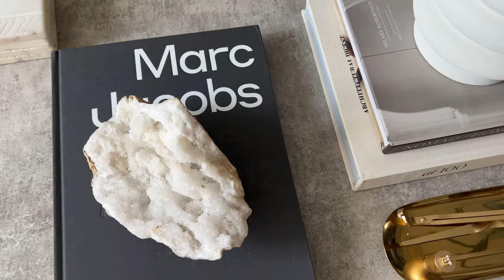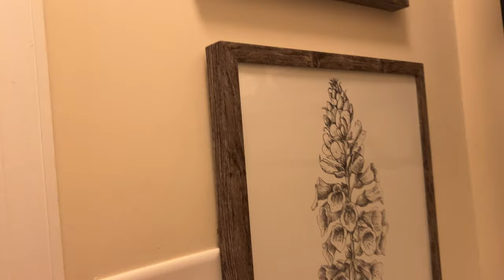VLOG| SHOP WITH ME| HOME TOUR| SMALL BATHROOM MAKEOVER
Come shop with me at Crate and Barrel, and see all their new decor pieces. I also wanted to give my bathroom a little refresh so I will be sharing how I styled my small bathroom.

**Although I may receive compensation for product reviews, all reviews and opinions are my own!!